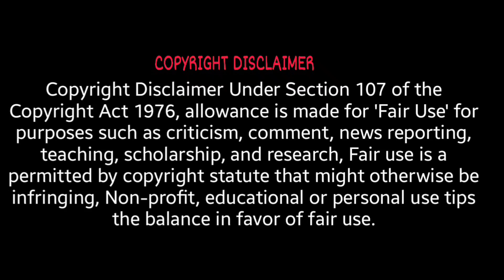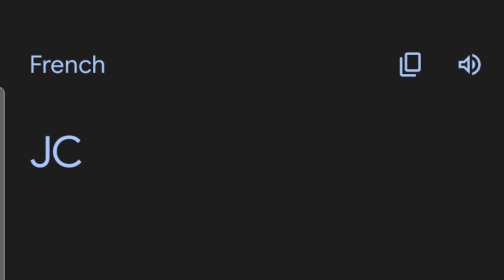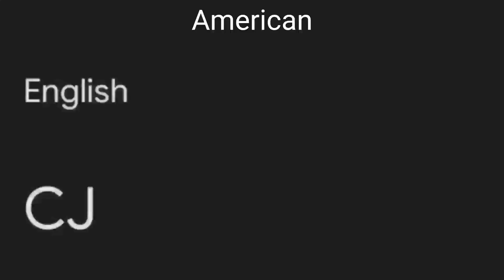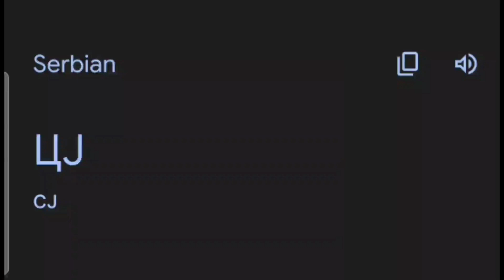CJ in different languages meme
1.Russian - XS Project - Bochka, Bass, Kolbaser [Bass Boosted]
2.Canadian - Punch Out!! Wii - Bear Hugger Full Theme
3.Mexican - Poco Loco ROBLOX meme
4.Chinese - Epic Chinese Music - Chinese Dragon
5.France - French Music - Accordion
6.Japanese - Re-ZERO -Starting Life in Another World - Opening _ Redo
7.Arabic - M.I.A. - Bad Girls (Instrumental) [Download]
8.Italian - Spider-Man 2- The Game Pizza Theme
9.Spanish - Pregon Canastero (Bulerías del Piliya)
10.Serbian - Serbia Strong Original
Outro: You've Got A Friend In Me - Randy Newman (Toy Story Edition)